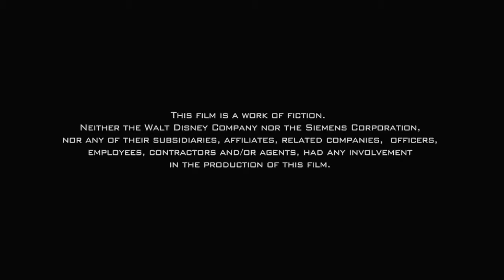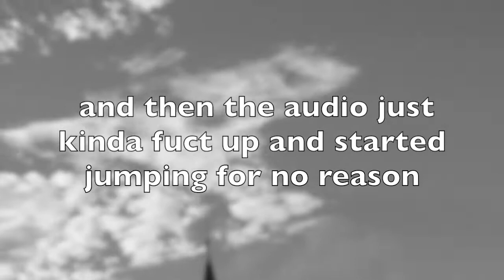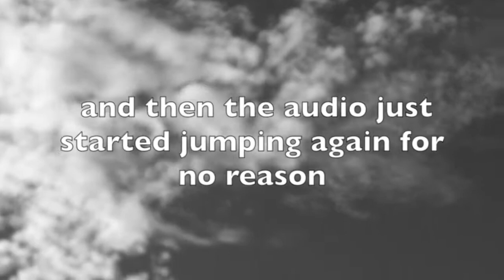Escape from Tomorrowcast: Episode 6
the audio got messed up so its a little shorter. a little